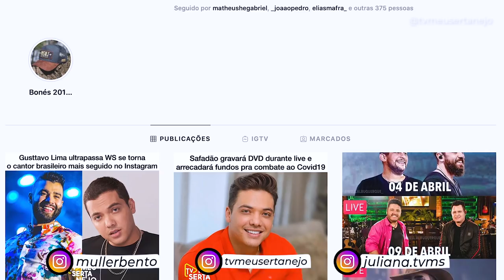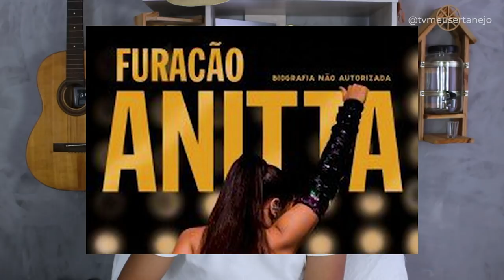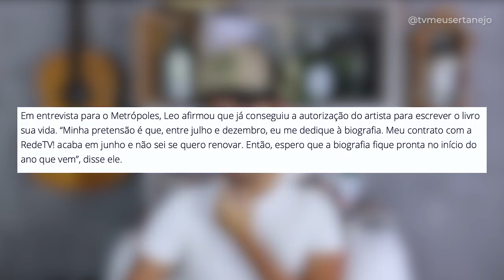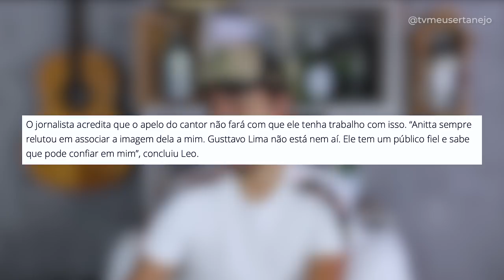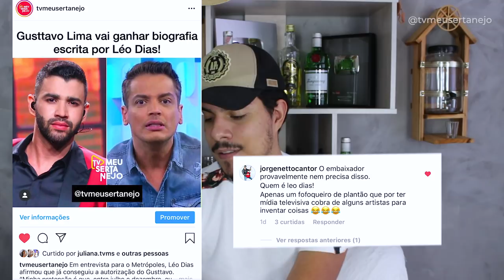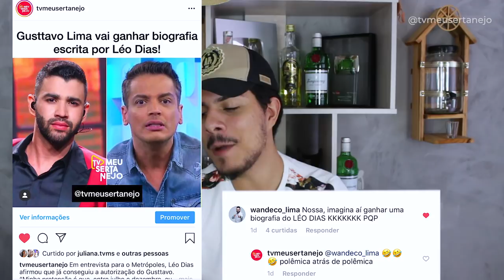GUSTTAVO LIMA é CRITICADO após "PARCERIA" com LÉO DIAS!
Aoow trem bonito, bão? Léo Dias confirma parceria com Gusttavo Lima, e cantor é criticado por essa parceria.